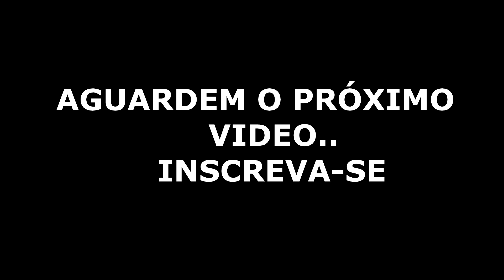A MORTE TENTOU ME LEVAR DE VOLTA AO INFERN0 PARA IMPEDIR AS CRIATURAS 👹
Apoie este canal para obter acesso aos seguintes benefícios:
VIDEO TODOS OS DIAS AS 14:00 E AS 19:00
24 horas na lenda da criatura,
a lenda da criatura 2,
lenda da criatura 360
CANAIS DE REACT TODOS VIDEOS DESTE CANAL ESTÁ SUJEITO A DIREITOS AUTORAIS.
 Esse direito é exclusivo do autor, de acordo com o artigo 5º da Constituição Federal. ... No Brasil a Lei nº. 9.610, de 19 de fevereiro de 1998, consolida a legislação sobre os direitos autorais.